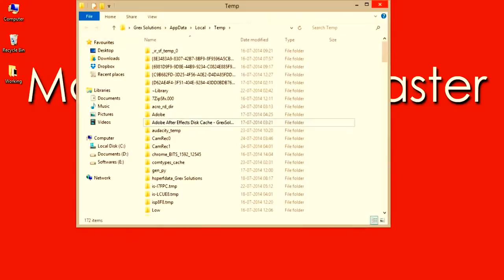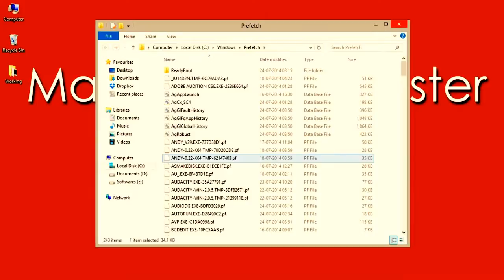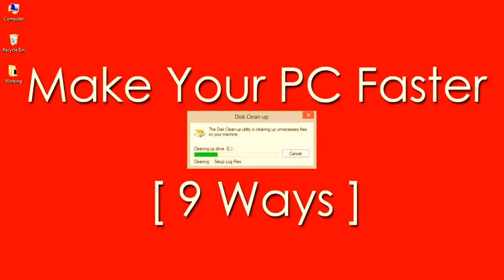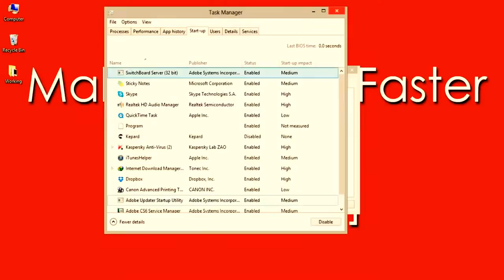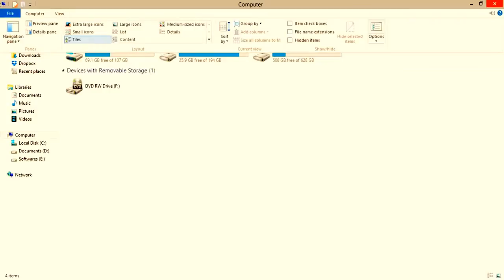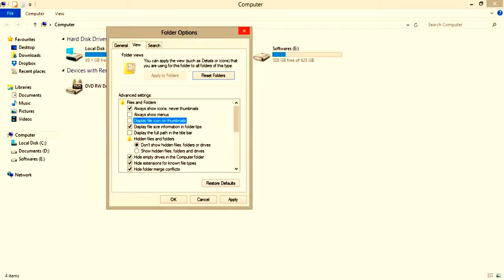Make your Pc faster for all windows by this 9 ways.. Easily in a minute